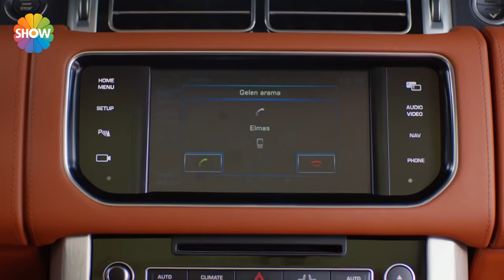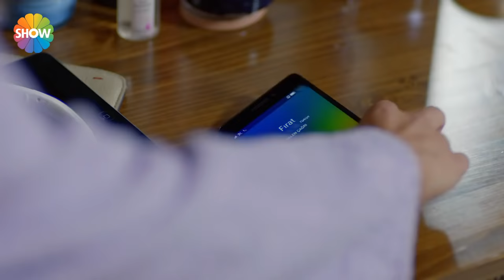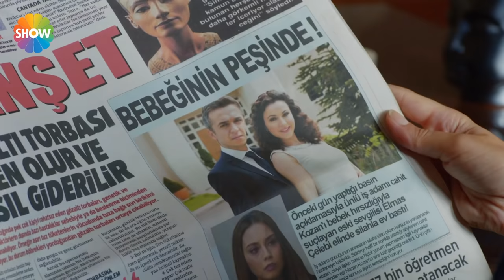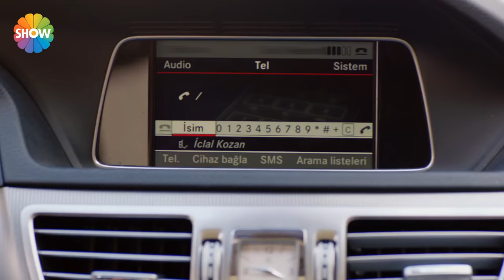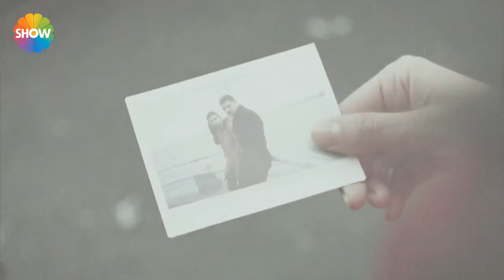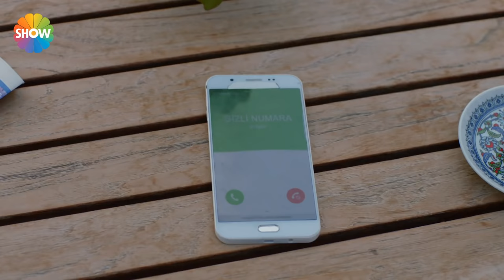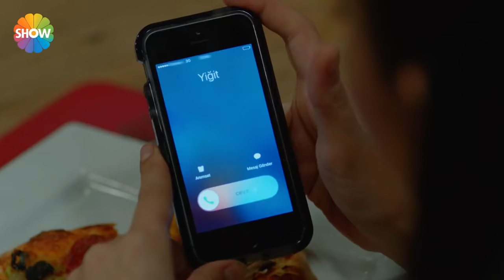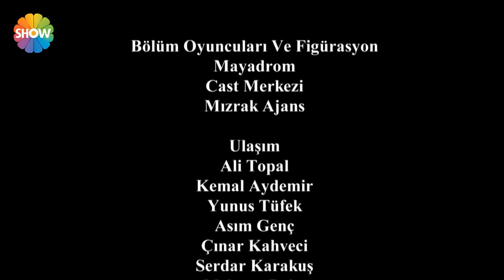Asla Vazgeçmem 59.Bölüm (Final) ᴴᴰ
Yapımcılığını Gold Film’in üstlendiği dizinin yönetmenliğini ise Aysun Akyüz üstleniyor.

Asla Vazgeçmem’de başrolleri, Tolgahan Sayışman (Yiğit) ve Amine Gülşe (Nur) paylaşıyor. Dizinin zengin oyuncu kadrosunda; Şafak Pekdemir (İclal), Ayşegül Günay (Aytül), Tugay Mercan (Cahit), Yonca Cevher (Nazan), Ümit Yesin (Tayyar), Hülya Gülşen Irmak (Hafize), Tuğçe Kumral (Elmas), Yağızkan Dikmen (Emin), Poyraz Bayramoğlu (Mert) ve Hakan Dinçkol (Fırat) rol alıyor.